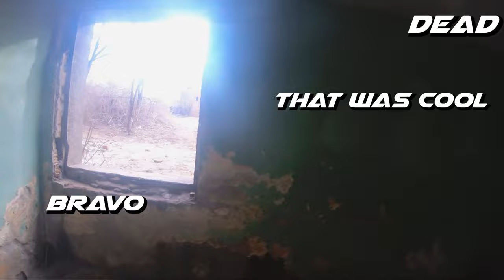Airsoft 2023 Season is Officialy Open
Hi guys!
You are joining me in the first official game for 2023 In this airsoft video around 120 people are gathered in Airsoft Sofia Field, located in Bulgaria
It was really sunny day filled with good emotions.
If every airsoft game was like this...

We also did a little test of what is more painful
1.7J with .25 bbs
OR
1.2j with .43 bbs

If you do enjoy the video, please consider liking it.

Im playing with M4 G&G CMF 16k replica.

► Also I am playing with AceTech SpitFire Blaster Tracer Unit. It rocks!